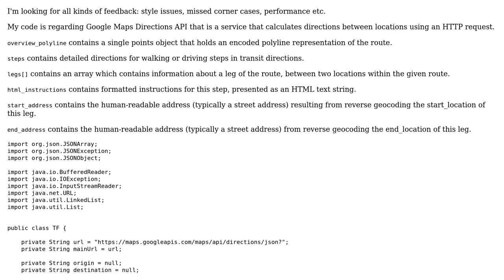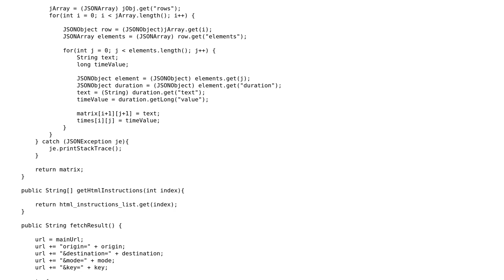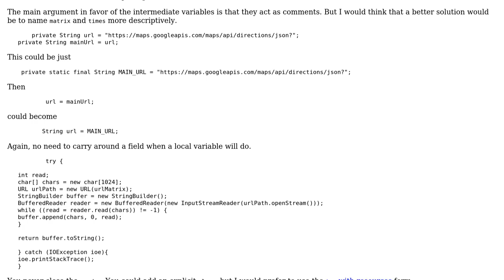Code Review: Google Maps Directions API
With thanks & praise to God, and with thanks to the many people who have made this project possible! | Content (except music & images) licensed under CC BY-SA | Music | Images & others | With thanks to user yuri user M_N user mdfst13 and the Stack Exchange Network Trademarks are property of their respective owners. You are responsible for your own actions.